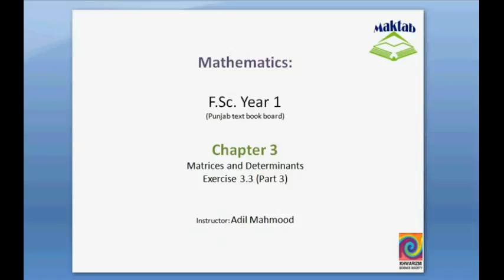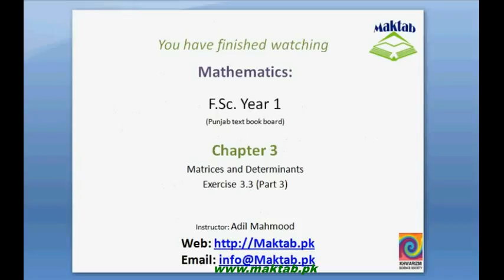FSc Math Book1, Ex 3.3, LEC 15: Q 5-6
This video lecture from Matrices and Determinants (F.Sc. second year Mathematics) covers: Question numbers 5-6 of exercise 3.3. In these questions we verify the given equations of determinants without expansion. Find more e-learning material and educational video lectures in Urdu at maktab.pk. These videos are free to use for promotional and commercial purpose by keeping the credits to Maktab.